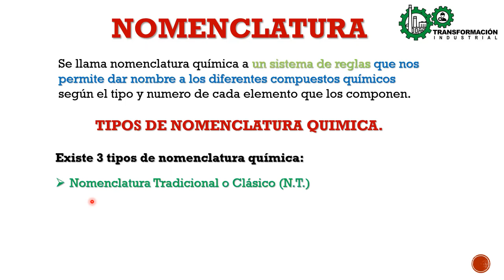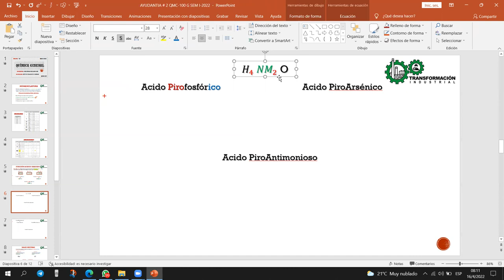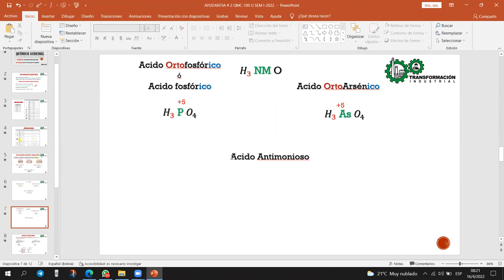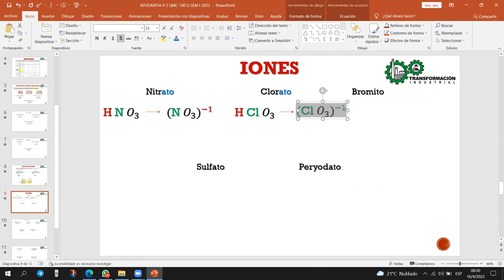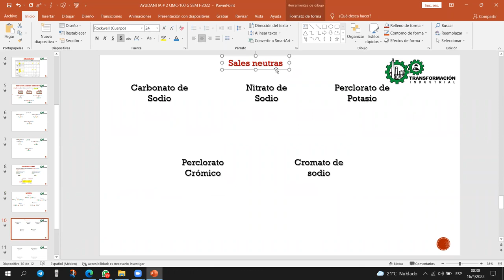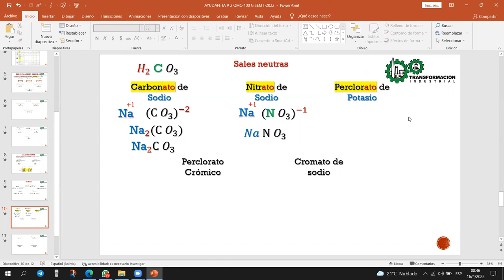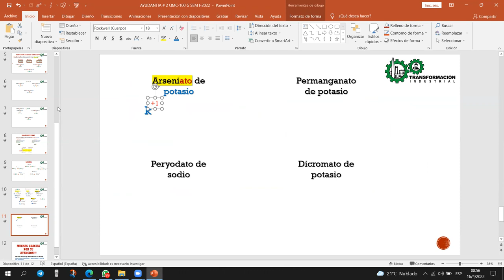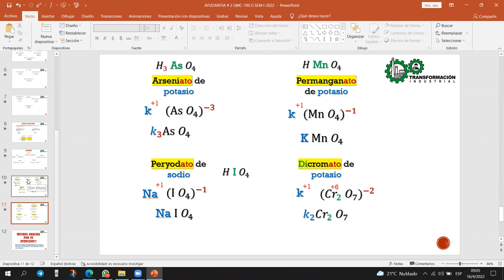AYUDANTIA # 2 QMC-100 "G" SEM I-2022